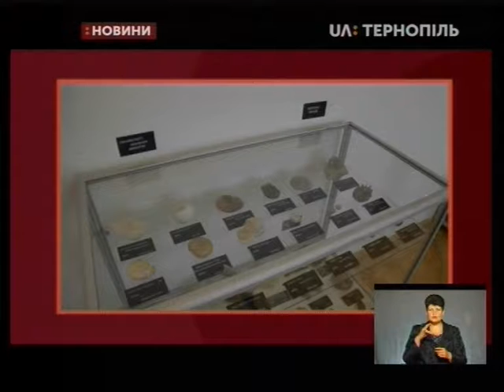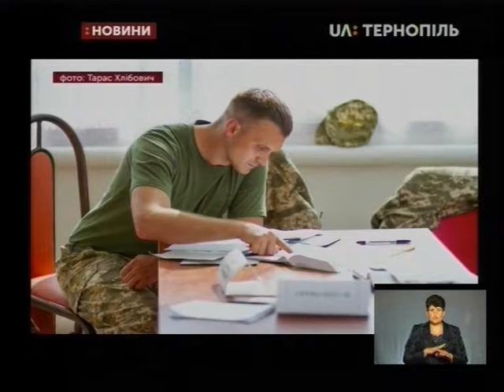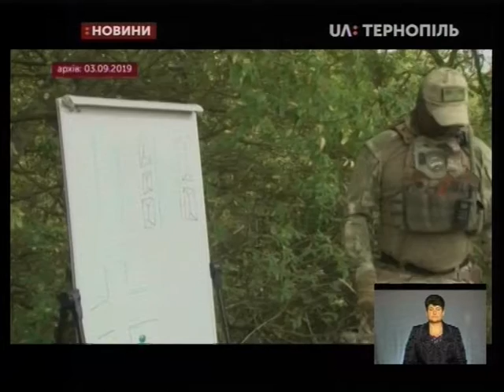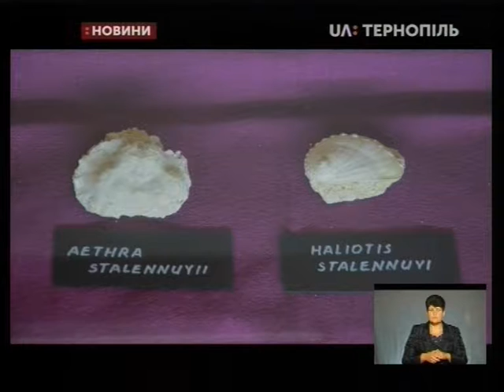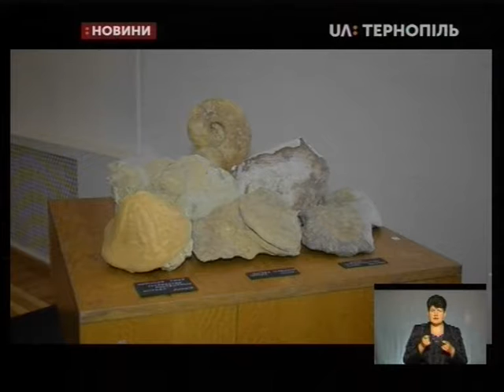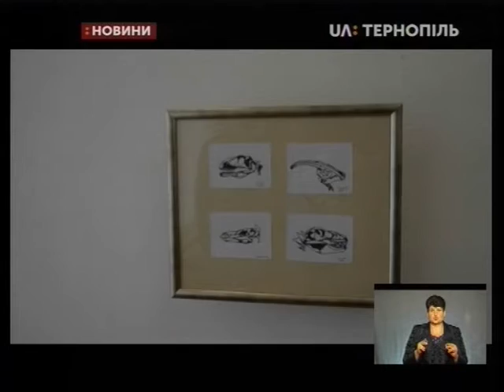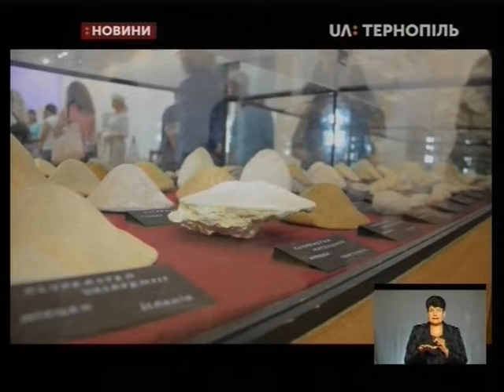04.09.2019. Новини. 19:00